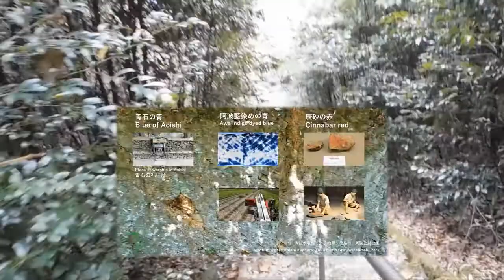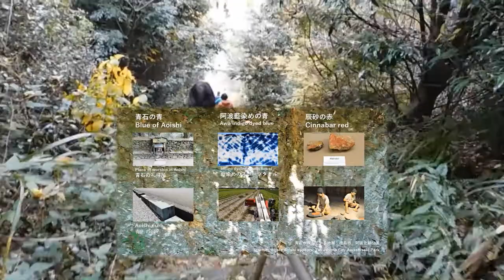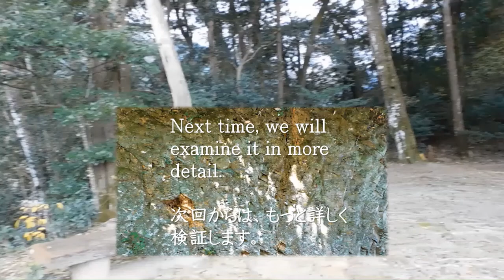♦️PS 美馬市 🚶⛩️ 磐境神明神社 ⇨ ⛩️ 白人神社 🕎日ユ同祖論 🎌日本神話 の旅❺※ Holy blue and red （English）❶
After leaving the Shinto shrine, which is the sacred place of the Japanese-Jewish Commonwealth theory, we will return to the Shirahito shrine.
This Bible place of worship and the two Shinto shrines seem to be built by stacking blue stones.
In fact, since ancient times, Tokushima Prefecture, the country of Awa, has been a production center for sacred blue and sacred red.

From inside the bus, I would like to examine the ancient blue and red while looking at the car window.

※ 【 白人神社】(旧約聖書の神殿と類似の神明神社はこの神社の奥宮です。)R040513up
▼  【徒歩】※日ユ同祖論 日本神話の旅③※ 白人神社➡石段約150段➡神明神社R040514up
※  【神明神社】（白人神社の奥宮で、旧約聖書の神殿の礼拝所と類似しています）R040520up
▼  【徒歩】※日ユ同祖論 日本神話の旅
▼    Shaso白人神社➡Pr➡蚕糸記念会館
▼    工事中（完了後にUCRを入れます。）
※  蚕糸記念館(イザナギとイザナミの娘で、阿波の国の神オオゲツヒメとかって栄えた養蚕・蚕糸産業を偲びます。オオゲツヒメは、五穀の栽培と養蚕を日本全国に広めた神です。)
▼    Shaso蚕糸記念館➡Pr➡伊射那美神社
※  伊射那美神社(イザナギとイザナミの夫婦神は、国産みと神産みで日本を形成。イザナミの名を冠した人社は、全国でこの1社だけです。ただし、イザナギ名は7社あります。)
▼    Shaso伊射那美神社➡Pr➡倭大國魂神社
※   【倭大國魂神社】(旧約聖書出：エジプト記の聖なるメノーラと類似の神紋のあると言われている神社です。) R041111up

■※天皇即位礼正殿の儀、並びに、大嘗祭及び大嘗祭のアラタエと阿波忌部氏※■

関連Blog
75050 忌部神社 Imube Shrine　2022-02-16up

87600 あらたえと三木家住宅ツアーAratae and Miki Family Reside 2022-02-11up

参考文献等：References, etc.
工事中：Under construction

good bye.
さようなら。